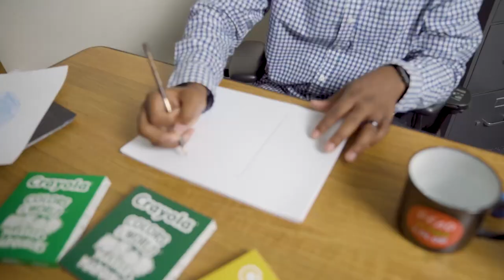CrayolaCreativityWeek Theme Song - Mr. Dwayne Reed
Let's celebrate Creativity!!
Sing along with Mr. Dwayne Reed

Celebrate the power of creativity during Crayola Creativity Week, PHT Jan. 24-30.